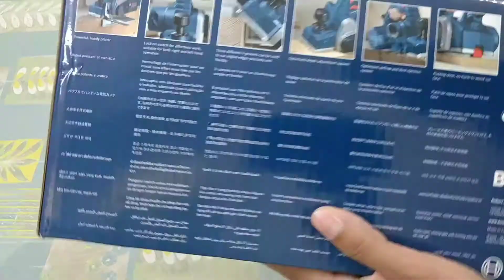Full Unboxing/ Review of Bosch GHO 6500 Professional Planer Powerful Woodworking Tool with GuideRail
Full/ Complete unboxing Bosch GHO 6500 Professional Electric Planer with parking shoes, two piece HSS sharpen able blade 650 W and 2.6 mm cutting depth. . Unpacking brand new Bosch Planer. Value for money, durable , sturdy, Best wood planer Tool. Powerful. Must buy wood planer machine. electric planer. bosch planer gho 6500

Amazon link to buy electric hand planer:
Black & Decker

Accessories include guide rail, Allen key, tool holder, warranty card.